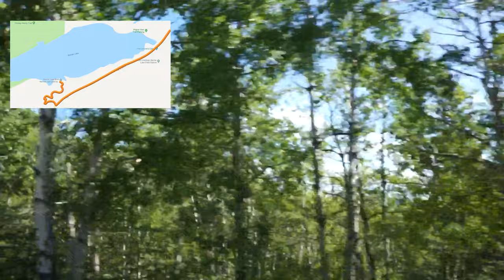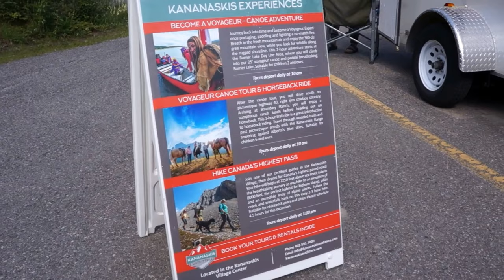Kayaking and Canoeing at the Barrier Lake 2019, Kananaskis - Alberta, Canada.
Let's explored the Barrier Lake and Dam at Kananaskis Provincial Park in Alberta, Canada. We will explain everything that you need to know to get here and to rent equipment. We will enjoy this lake in kayaks and an inflatable boat while we witness a helicopter rescue.

To rent equipment in this lake, the company available is Kananaskis outfitters and this is your website

Thank for stopping  by;

Dained Vera and Guillermo Arraiz